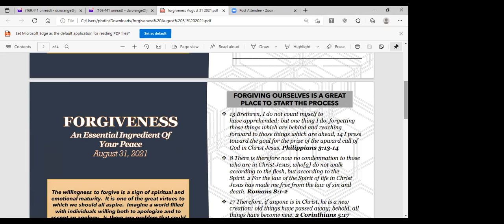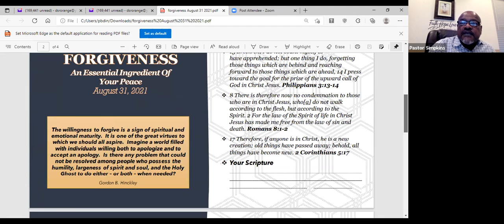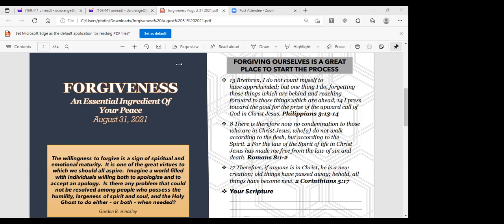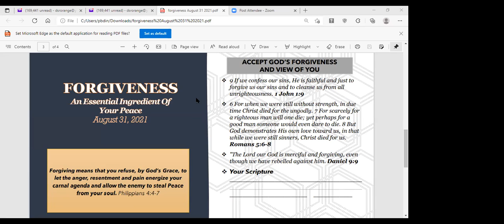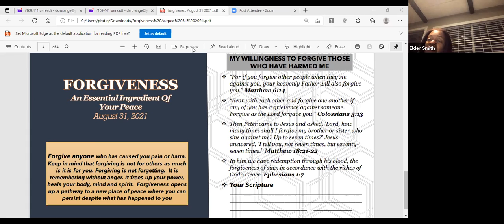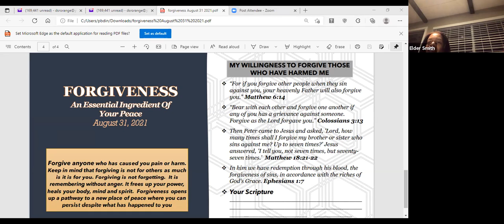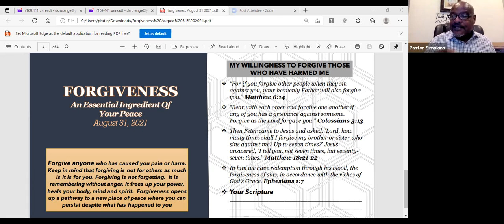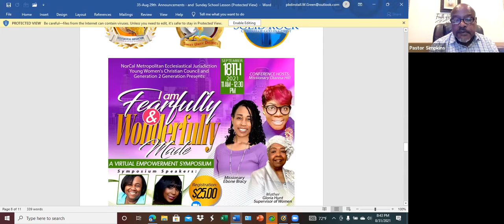Tuesday Night Bible Study 8.31.21